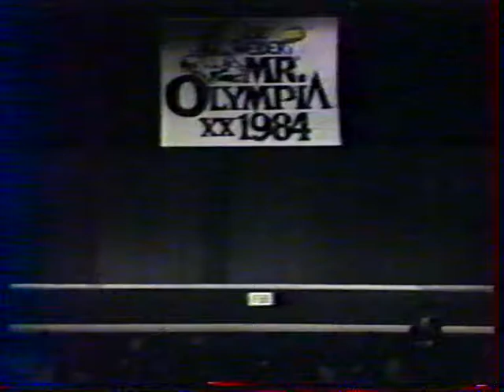MR OLYMPIA 1984